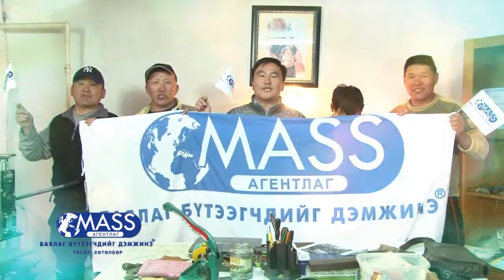21 АЙМГИЙН БАЯЛАГ БҮТЭЭГЧИД / шторк /